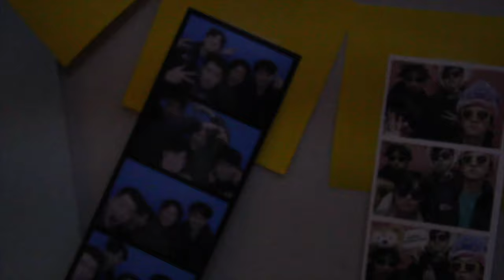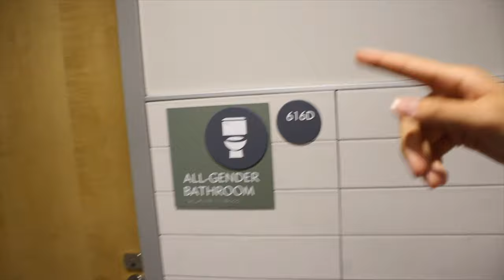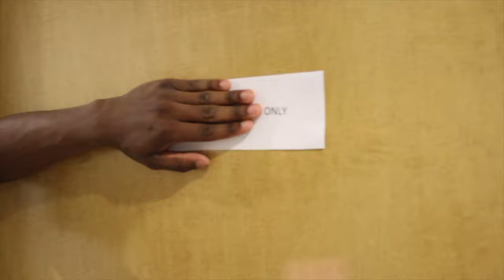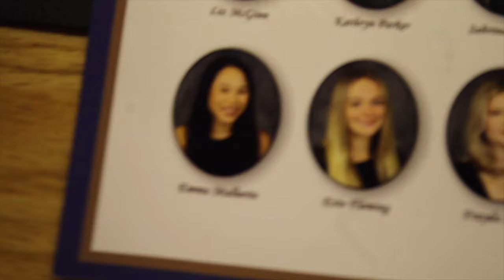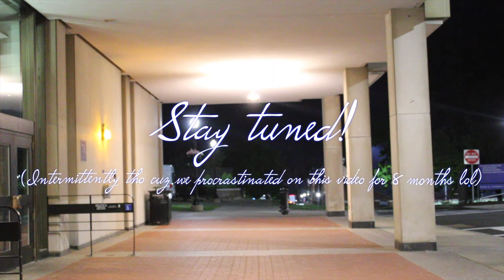U of ROCHESTER FRESHMAN DORM TOUR | First-Year Hill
We made a dorm tour of UR’s first-year hill (Susan B. Anthony Hall & Genesee Hall) - where about half of all UR freshmen are housed - because there isn’t much realistic footage of it online!

Shout out to our Genny 6 boys, Aishi & Jessie, and Julianny & Ariel for being generous enough to open up their dorm rooms and living experiences. Yall will go down in history

00:00 - Intro
00:29 - Video Overview
01:15 - Kalil’s Triple Room w/ Double Assn | Genesee
02:35 - Josh’s Double Room w/ Triple Assn | Genesee
05:41 - Genesee Bathrooms
08:20 - Genesee floor 6 Interviews
10:06 - Aishi’s Double Room w/ Double Assn | Sue B.
13:32 - Julianny & Ariel’s Double Room w/ Double Assn | Sue B.
16:23 - Outro + RPM Plug